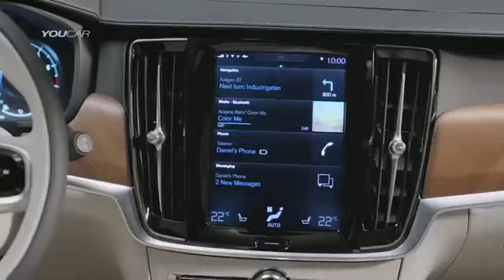2017 Volvo V90 - Interior and Exterior Design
2017 Volvo V90 - Interior and Exterior Design